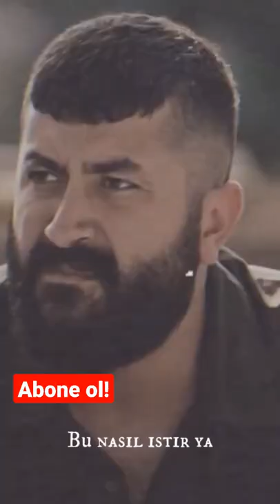Adalet 🔥🔥 çukur dizi film youtubeshorts series tiktok instagram sifirbir shorts